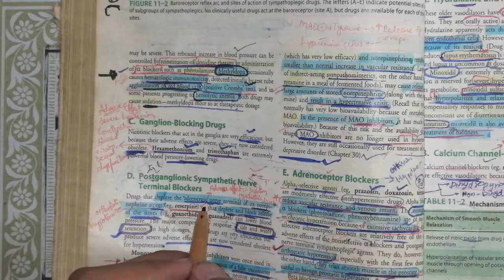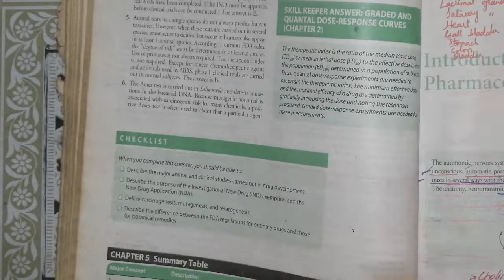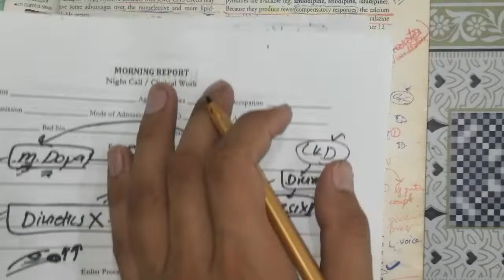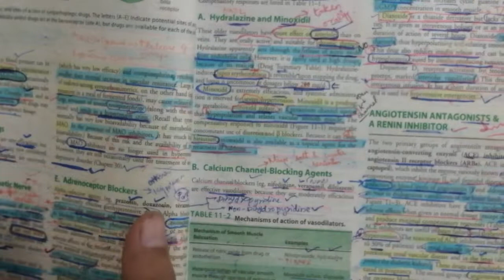CVS_PHARMACOLOGY. 🛑 LECTURE #2. Drug used in hypertension.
CVS_PHARMACOLOGY. 🛑 LECTURE #1. Drug used in hypertension.

dental, boards, exam, NBDE, Part 2, Part II, dental student

usmle videos, plab videos, mci screening test, medicine, Anatomy, Physiology, Pathology, Pharmacology, medical biochemistry, genetics, internal medicine, usmle, step, usmle step 2, cvs pharmacology, chf, congestive heart failure, pharmacology.

cns pharmacology selfless medicose,

cns pharmacology,
cns pharmacology dr najeeb, cns pharmacology solution pharmacy, cns pharmacology lecture, cns pharmacology introduction, cns pharmacology playlist, cns pharmacology lecture by dr najeeb, cns pharmacology- sedative and hypnotics, cns pharmacology general anesthesia